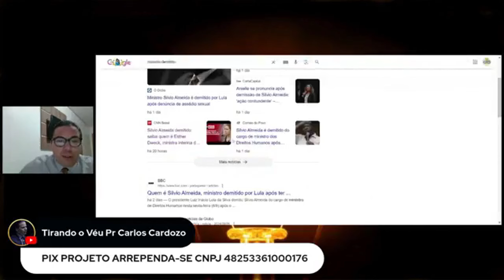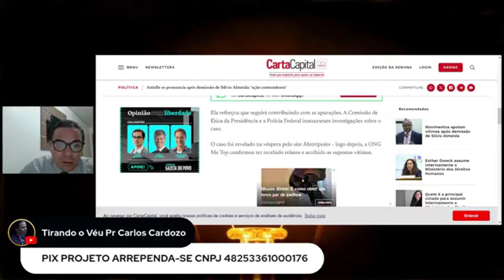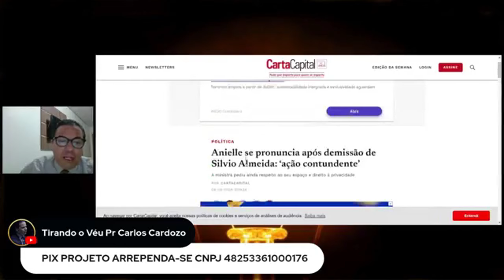Ministro Silvio Almeida demitido por escândalo